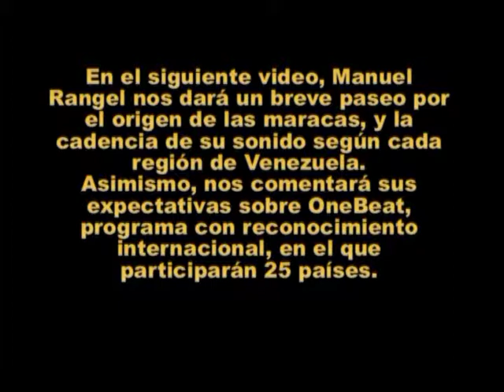One Beat Program - Manuel Alejandro Rangel